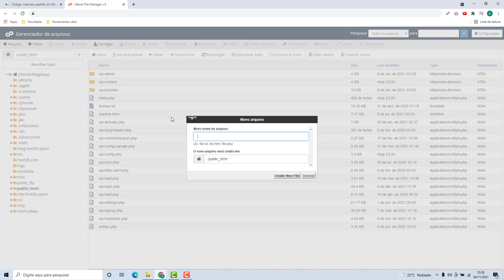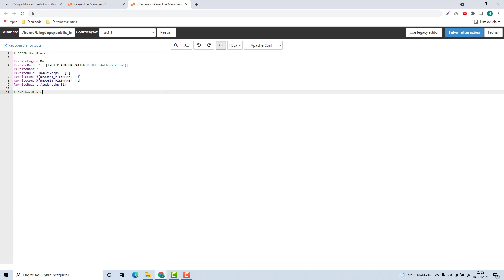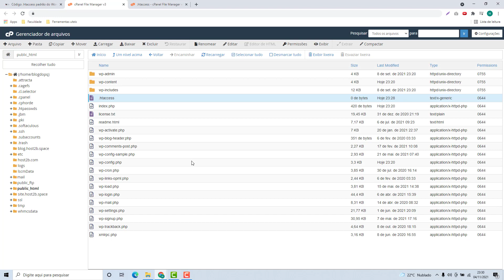Como criar e usar o arquivo .htaccess padrão do WordPress na Godaddy (Rápido e Fácil) 2021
Aprenda Como criar e usar o arquivo .htaccess padrão do wordpress no godaddy facilmente e em poucos minutos

NOTA IMPORTANTE!!!